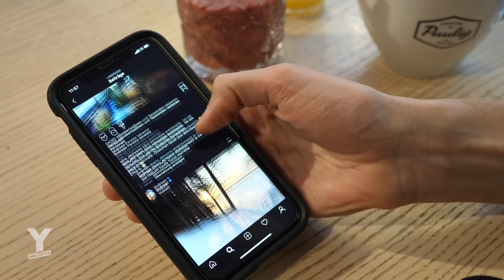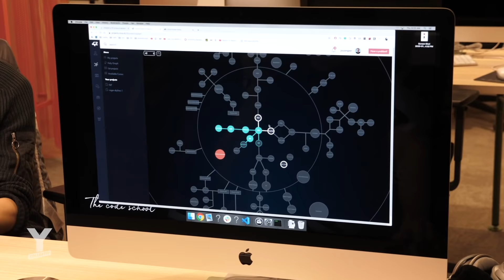Gleichberechtigung: Wie Politik in Finnland funktioniert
Entfernt man männliche Politiker aus Fotos von politischen Gipfeltreffen, ist das Ergebnis häufig erschreckend: Es bleiben kaum Frauen auf den Bildern übrig. Gleichberechtigung ist in der Politik häufig noch schwer umsetzbar. Ein Foto ging Anfang des Jahres 2020 durch die Medien: Es zeigt die aktuelle Regierungsspitze von Finnland. Es sind alles Frauen in den 30ern. Denn neben Ministerpräsidentin Sanna Marin bei den Sozialdemokraten werden auch alle Parteien der vier Koalitionspartner von Frauen angeführt.
Reporter Nico Schmolke begleitet eine von ihnen, die Bildungsministerin und Linken-Chefin Li Andersson, die erst 32 Jahre alt ist. Was bedeutet es, als junge Frau ein Land zu regieren? Was verändert es in der Gesellschaft, in der Gleichberechtigung? Und warum scheint es in Finnland längst Normalität, aber in Deutschland weiterhin schwer vorstellbar zu sein?
Reporter Nico trifft die junge Ministerin beim Besuch einer Programmierschule in Helsinki. Was halten eigentlich die Finnen von ihrer jungen Regierung? Beim Debattierclub einer Universität kommen Studierende zu Wort. Und die Unternehmerin Kathrin erklärt beim Schwimmen und Teetrinken, warum Finnland in Sachen Gleichberechtigung schon deutlich weiter ist, als Deutschland.
Reporter: Nico Schmolke
Schnitt: Danny Breuker, Eike Bartsch
Kamera: Christopher Kuß
Recherche: Jannis Byell
CvD: Lea Semen
Danke für die Möglichkeit zu drehen an: Hive Helsinki, Aalto Debating Society, Allas Sea Pool
Mehr zu dem Thema:
Musik aus dem Film:
MØ - Pilgrim // Jesse Markin - Treat // Louie Blue - Petals // Dexter - Random (Instrumental) // Jesse Markin - Jericho